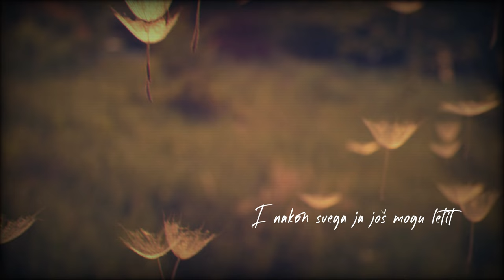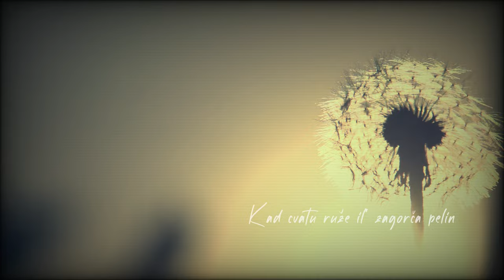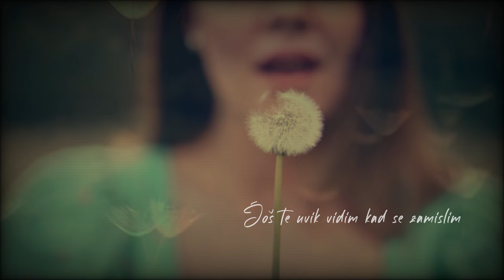Kad se zamislim - Tomislav Bralić i klapa Intrade (lyrics video)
Tomislav Bralić i klapa Intrade  I  Kad se zamislim  I  Scardona

Glazba: Ivica Badurina
Stihovi: Jakša Fiamengo
Aranžman: Remi Kazinoti